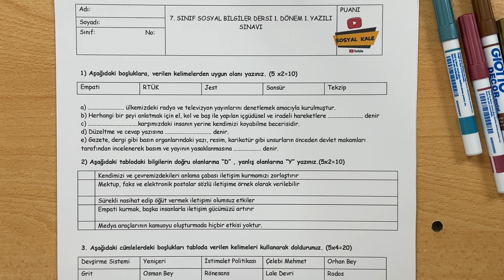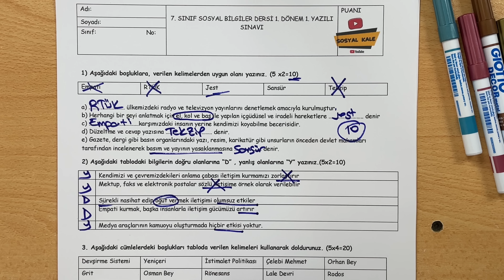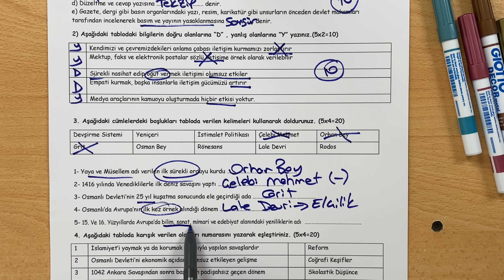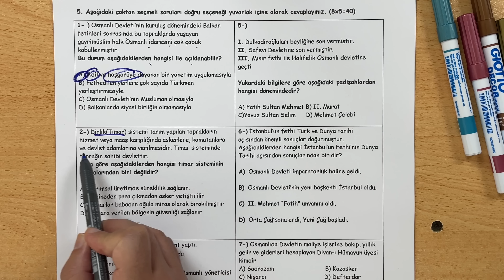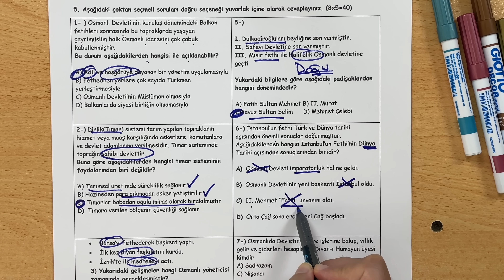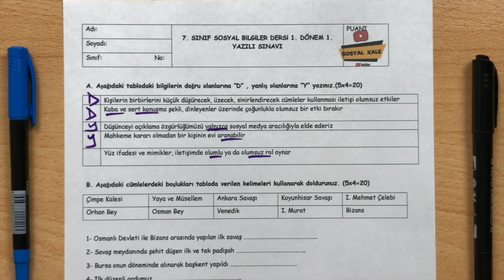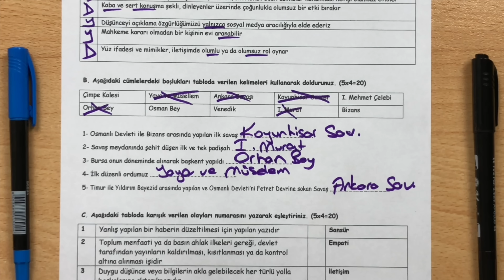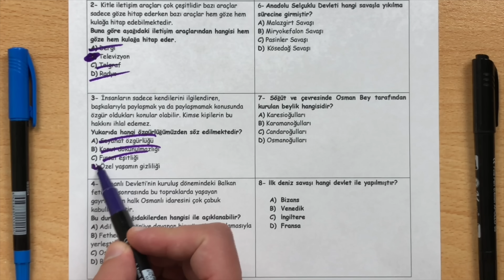7. Sınıf Sosyal Bilgiler 1. Dönem 1.Yazılı Soruları #2023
Herkes 100 alsın diye 2 yazılı birden hazırladım gençler. 7. SINIF SOSYAL BİLGİLER DERSİ 1. DÖNEM 1. YAZILI HAZIRLIK ÇALIŞMASI - 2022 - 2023